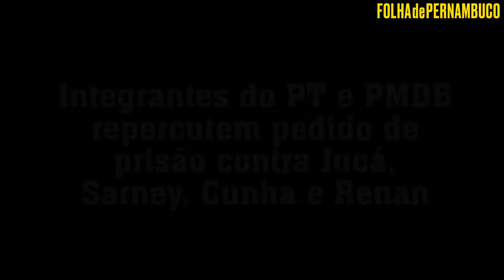[Política] Integrantes do PT e PMDB repercutem pedido de prisão contra Jucá, Sarney, Cunha e Renan